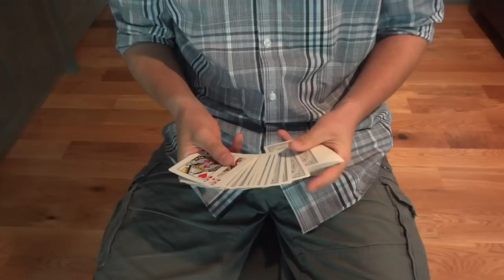Sandwiches For Mere Mortals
This is by Tony Chang and is one of my favorite tricks of all time. I made a slight little twist to make it a little easier.